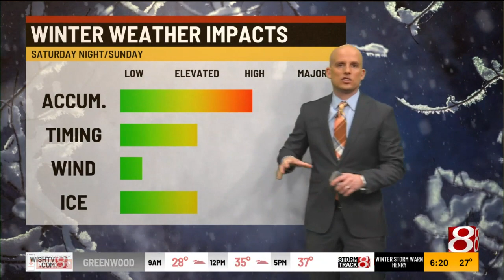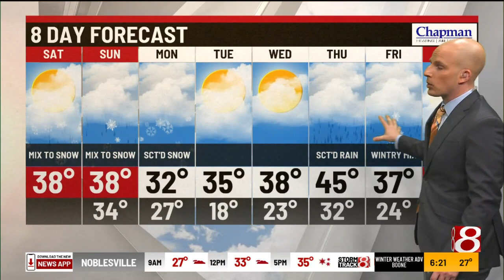Heavy snow to move in Saturday night, forecast with Marcus Bailey